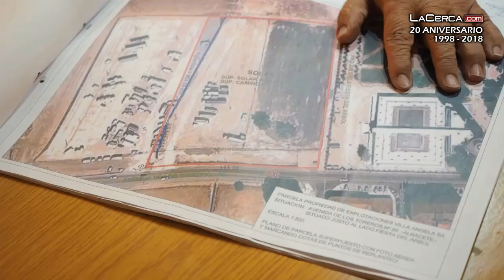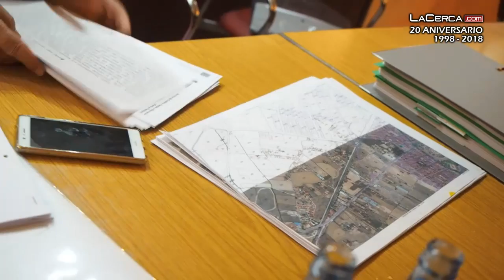La Asociación de Feriantes muestra su malestar con el Ayuntamiento de Albacete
- “Obstáculos para esta próxima Feria, en principio, ninguno -ha tranquilizado Manuel Martínez-, pero eso no quita -en palabras del propio presidente de la Asociación- para hacer las cosas correctamente, aclarando y rubricando el convenio y evitando así cualquier problema o complicación”.